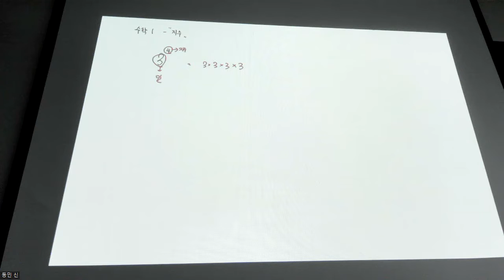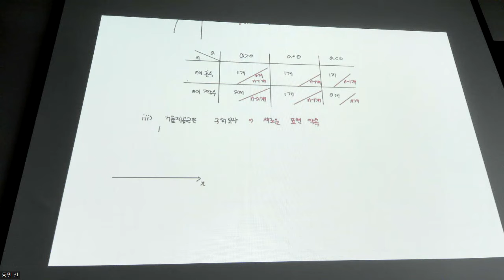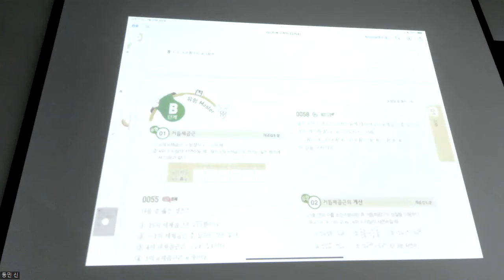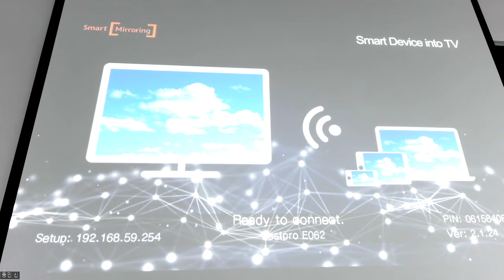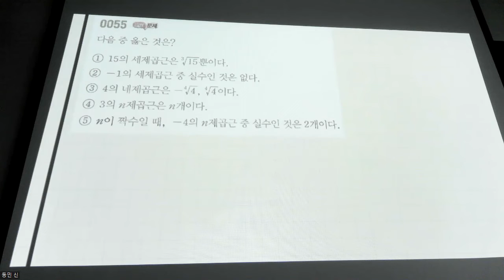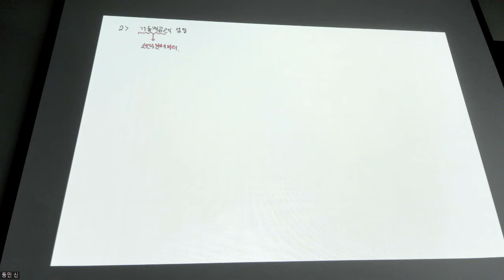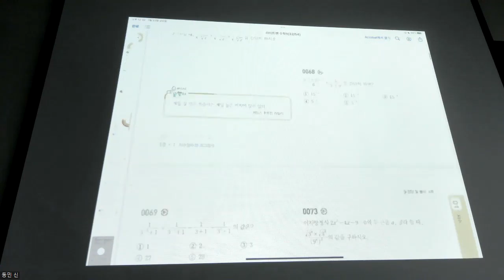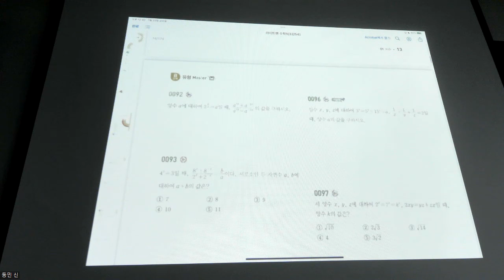예비고2 - 개념 지수 1강 (거듭제곱근, 지수법칙)